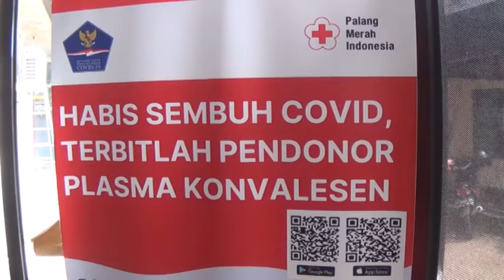BEGINI PROSEDUR MENJADI DONOR PLASMA KONVALESEN UNTUK PASIEN COVID-19